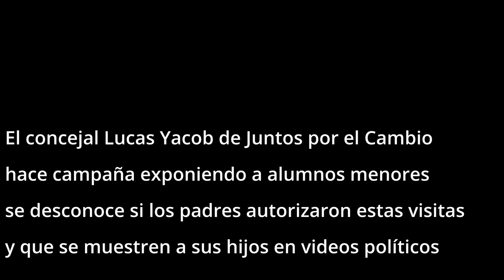Lucas Yacob con los niños NO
Y una vez más el concejal Lucas Yacob vuelve a mostrar su torpeza al exponerse y exponer a alumnos menores de edad nada más y nada menos que en un spot político de campaña, sumando un capítulo más a sus mediocres videos carentes de propuestas como este en el que según él recorre las escuelas para charlar con los directivos y docentes de Avellaneda, esta vez junto a Sergio Siciliano y la consejera escolar Gabriela Pérez.

Lo primero que llama la atención es que si le interesa charlar con los directivos y docentes bien podría evitar ingresar a las aulas a filmar a los alumnos para tener coherencia con lo que su espacio político siempre reclamó y es el evitar los temas políticos con los alumnos o lo que ellos llaman adoctrinamiento, de hecho Yacob no tiene propuestas concretas para los directivos, los padres y menos para los alumnos, en el video el audio es solo de un alumno diciendo que hay que dejar de emitir para bajar la inflación, algo que no es correcto ya que convergen muchos otros factores en la inflación y no es solo cuestión de emisión, el resto del video es una mala elección de música y nada de parte del candidato.

Es decir, fue a usar la imagen pero no se le cae una solo idea, entonces cuál era su objetivo?, por otro lado llama la atención que el Consejo Escolar de Avellaneda presidido por Claudia Colaso avale con su silencio este tipo de acciones de mínima irresponsables de los directivos que se prestan para un spot de campaña que ni siquiera es didáctico para los alumnos y dónde no se aclara si los padres prestaron consentimiento.

Si a Yacob les interesa la educación realmente que se ocupe de los «docentes» truchos municipales que cobran un sueldo que no les corresponde bastardeando la carrera docente y a los que luego se les pagará una jubilación incorrecta, eso sería ocuparse de la educación y de la economía.